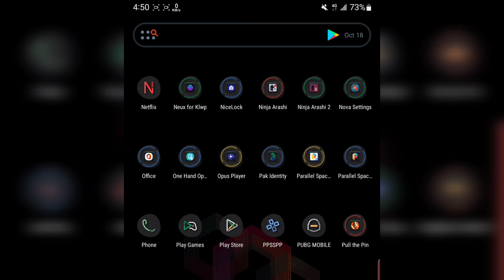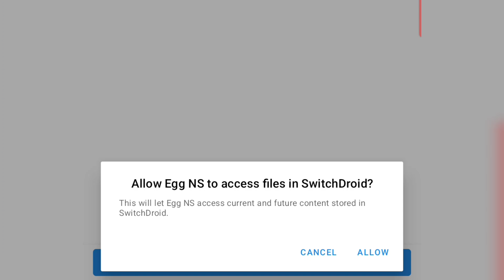How To set up EGG NS 3.1.2 Emulator | guide | Howto | latest version settings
RELEVANT VIDEO:
NEW UPDATE 3.1.4 NOVEMBER 11, 2022 | FREE / UNLIMITED VIP WATCH NOW
~ PLAYDEAD'S INSIDE EGG NS 3.1.2

Download EGG NS emulator from google playstore  ~ the original one as shown in the video.

Download SwitchDroid.zip from the following link and extract SwitchDroid folder into the root of internal storage ~

In Egg Ns settings, select SwitchDroid folder as Data Directory and
select your Game folder (in which you have downloaded roms) as XCI/NSP storage location (option 2)